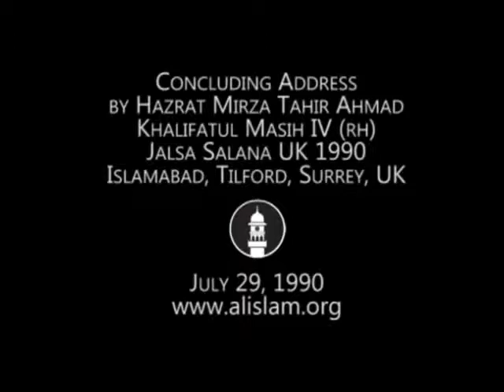Concluding Address, Jalsa Salana 29 July 1990